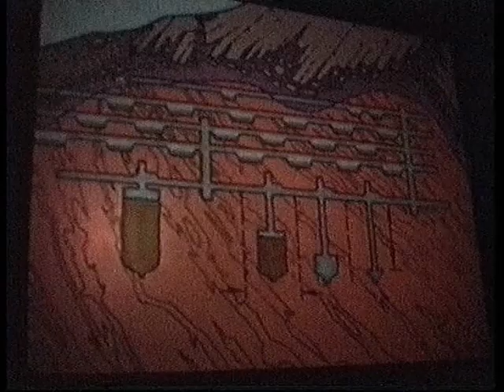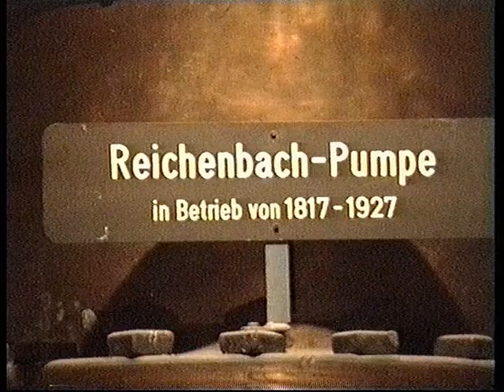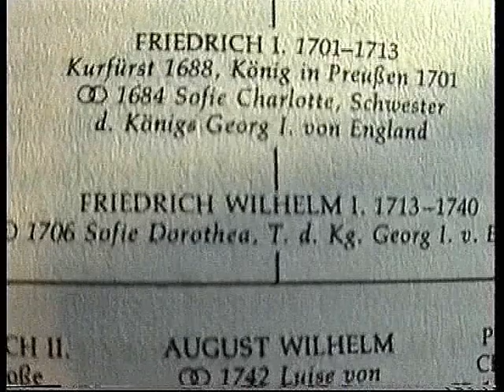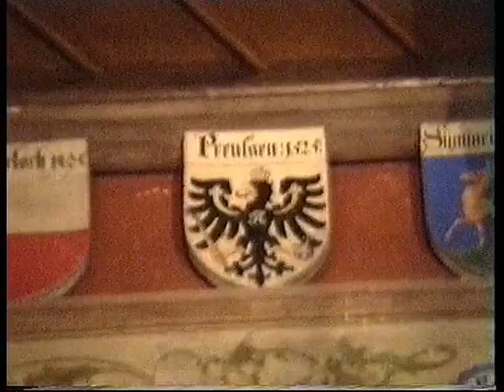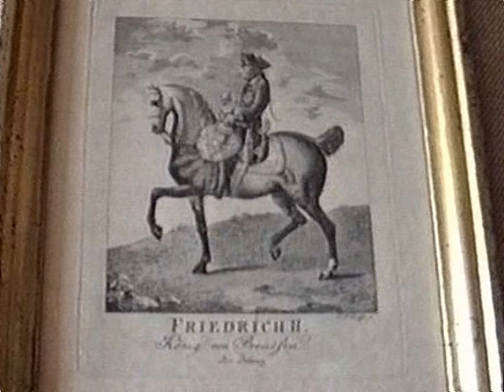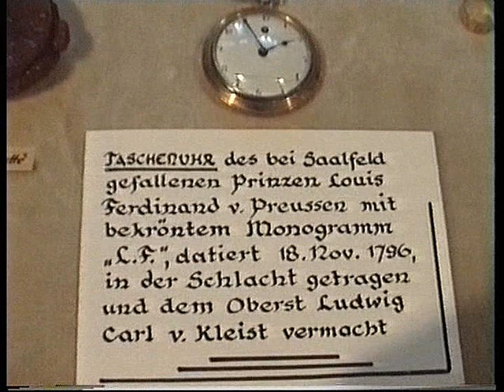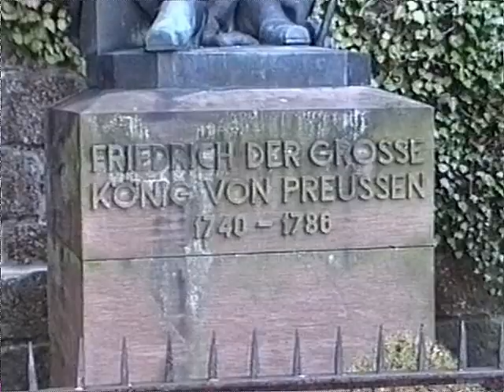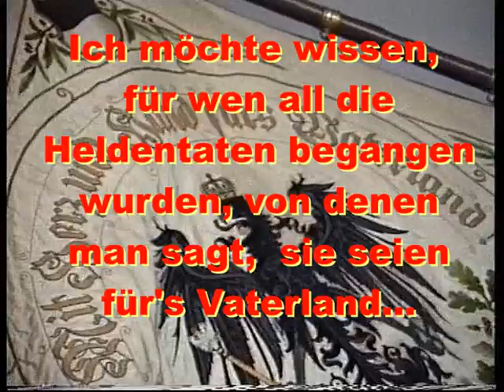1990 Salzbergwerk Berchtesgaden, Burg Hohenzollern, Schloss Sigmaringen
1990 Pfingsten
Salzbergwerk Berchtesgaden Burg Hohenzollern Sigmaringen